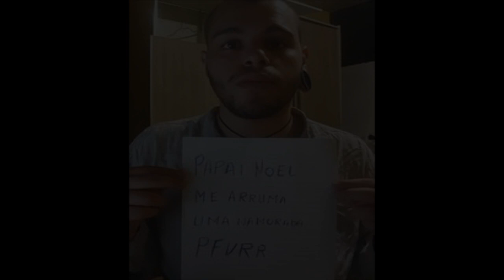Küsterverso: O filme (fan trailer)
Isso é totalmente uma zueira